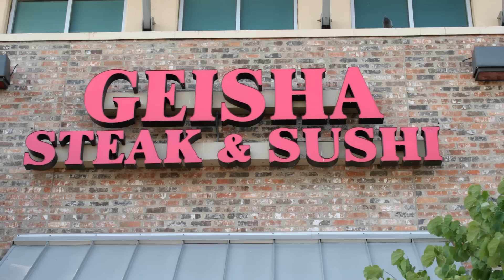Geisha Steak and Sushi in Plano,Texas - Hibachi Fun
Come and experience Hibachi - the Japanese Teppanyaki cooking style.

The word Geisha refers to japanese female entertainers who perform classical music and dance. At Geisha, our Hibachi and Sushi chefs entertain you with their excellent food.  Geisha is conveniently located next to the major intersection of George Bush Turnpike and Coit Road.

Hibachi Chef is preparing tasty hibachi dinner. Both kids and adults are having fun watching the chef and eating hibachi.

More information on Geisha Steak and Sushi can be found